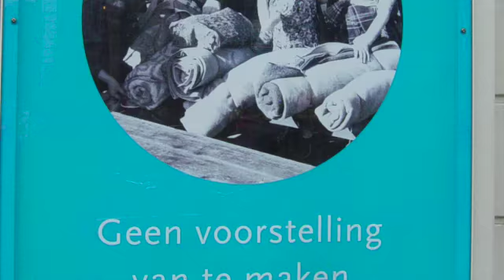11 Years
Karen Lichtman
Plant based. Runner. Young widow.

My Inner Kaz
A podcast by Karen Lichtman
Support this podcast with a small monthly donation to help sustain future episodes.